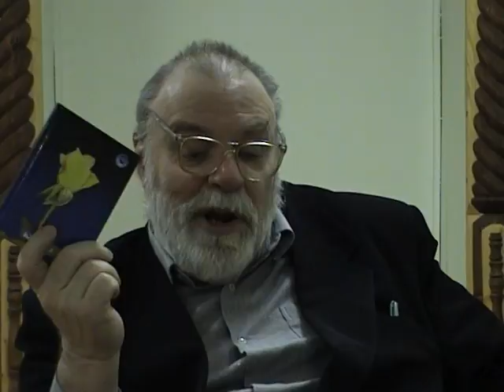Философия апокалипсиса. 1/2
Философ Ю.Линник о пророчествах Иоанна Богослова. 2007 год. Петрозаводск. Запись Максима Ефимова. Архив